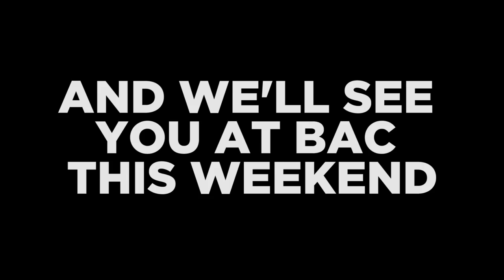CLYW Vlog Cabin - 1 Week 'Til BAC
In this week's Vlog Cabin:

- Andrew Maider talks about how he preps a freestyle for a contest
- Errrybody hangs out
- David Ung shows up late and out of breath
- Behind the scenes of Mark Mangarin's new video
- Aaron learns how to use the brakes

CLYW is a premium return top company based in Edmonton, Alberta. Started by retired mechanical engineer Chris Mikulin in 2004, CLYW combines art, craft, and technology to create some of the best performing return tops in the world. Our award-winning team of return top players win contests from Canada to Japan, and are considered some of the best in the world.